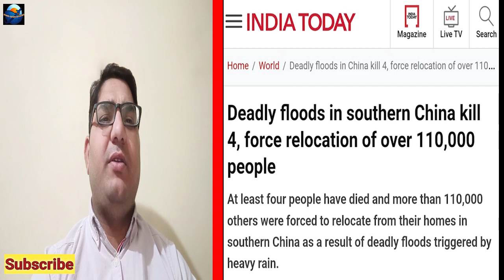China is in Trouble Internationalnews # aajtak